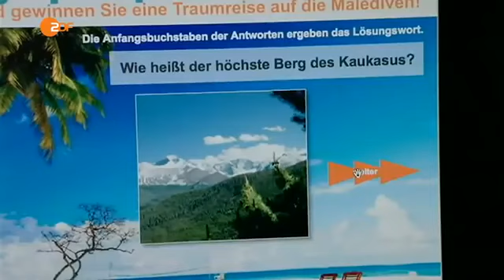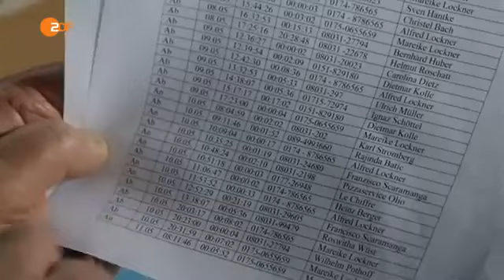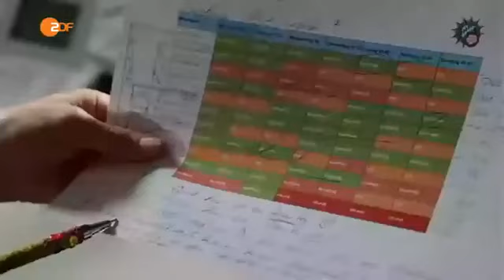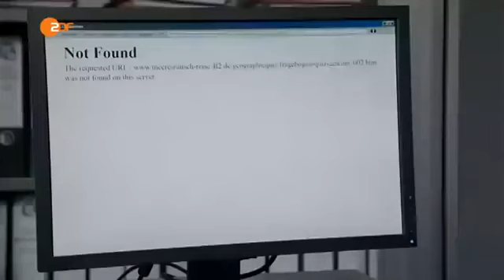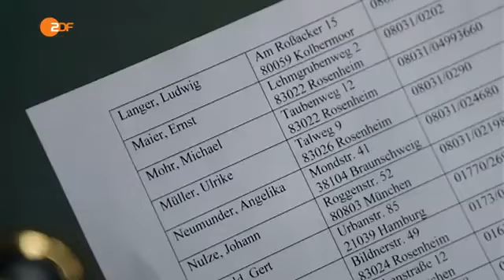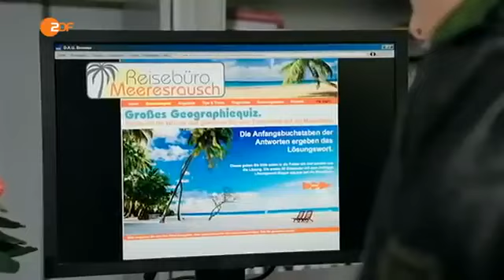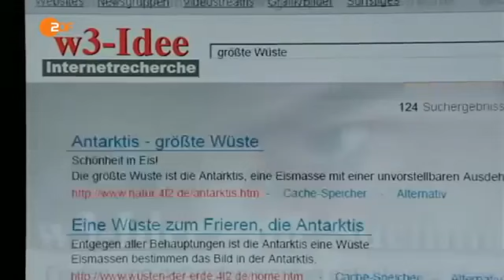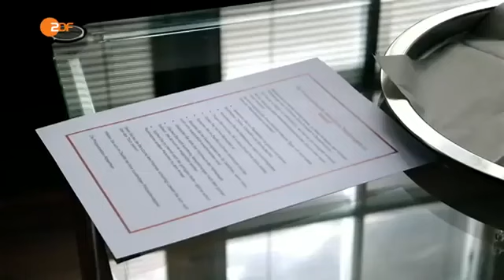Die Rosenheim Cops 335Staffel 15 Folge 16 Ein letztes Bier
Mord in der Brauerei: Der Besitzer Alfred Lockner wird morgens von seiner Tochter Mareike tot aufgefunden. In den Fokus der Ermittlungen geraten neben Tochter Mareike auch Sohn Timm Lockner. Der Vater wollte seine Kinder enterben. Timm wollte seine Anteile am Familienunternehmen an Lockners Konkurrenten, Rolf Kuhlmey, verpfänden. Und Mareike experimentierte hinter dem Rücken ihres Vaters mit neuen Biersorten. Kam es darüber zu einem tödlichen Streit? Gleichzeitig könnte aber auch Kuhlmey selbst der Mörder gewesen sein, sah er doch seine Expansionspläne gefährdet. Und welche Rolle spielt Wirt Charly Roth in dem Fall? Während Hofer und Hansen dem wahren Mörder auf den Fersen sind, gerät Mohr in den Bann eines Reisequiz’. Der vermeintliche Hauptgewinn, eine Reise auf die Malediven, entpuppt sich nämlich als Flop. (Text: ZDF)